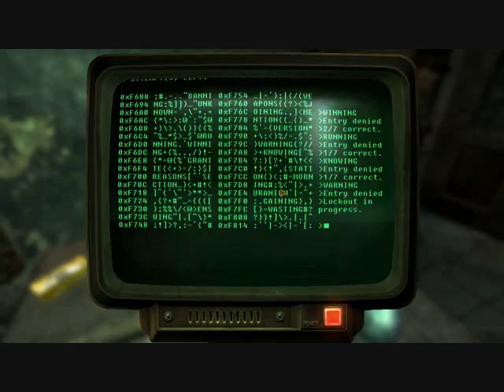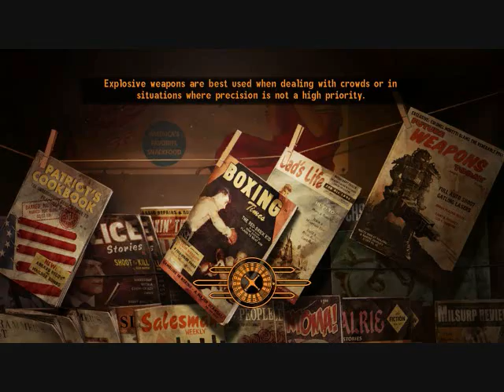G0hst Play's FallouNew Equestria: I RETURN FROM THE DEAD!!